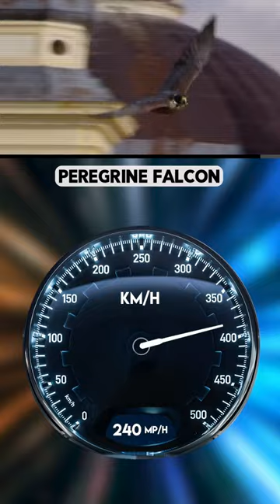The 10 Fastest Animals On This Planet